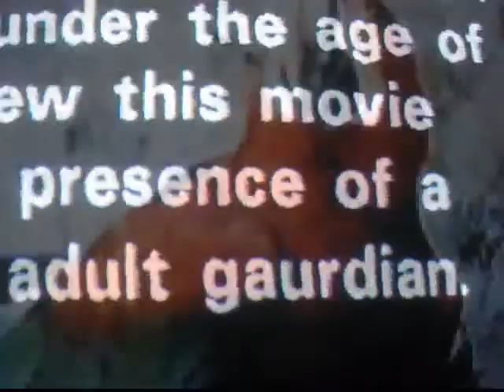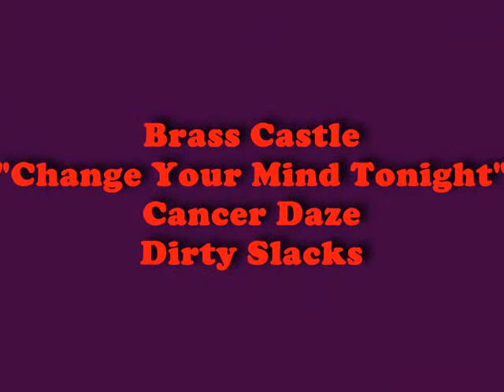Brass Castle / Change Your Mind Tonight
$$$$ Music video from the CANCER DAZE digital lp $$$$